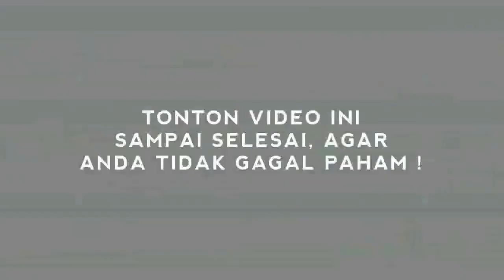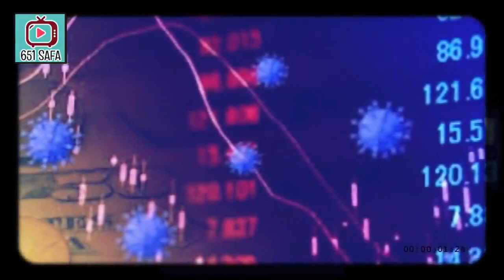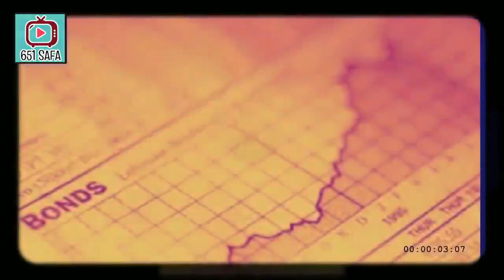AMBY4RR! KU D3T4 DARI DALAM PDIP DEM0KR4T LEN6SERKAN JKW